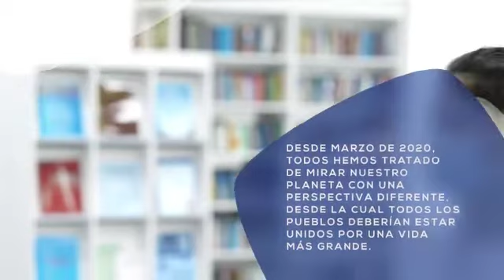35º Congresso Latino-Americano de Química (CLAQ)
O 35º Congresso Latino-Americano de Química (CLAQ) este ano acontece no Brasil, na cidade do Rio de Janeiro, juntamente com o 61º Congresso Brasileiro de Química, que este ano celebrará os 100 anos da Associação Brasileira de Química (ABQ).

O CLAQ, evento realizado de dois em dois anos pela Federação Latino-Americana de Química (FLAQ), teria sua 34ª edição realizada em Cartagena, Colômbia, em 2020, mas o evento teve que ser cancelado devido à pandemia de Covid-19. O evento tem o apoio do CRQ-III.